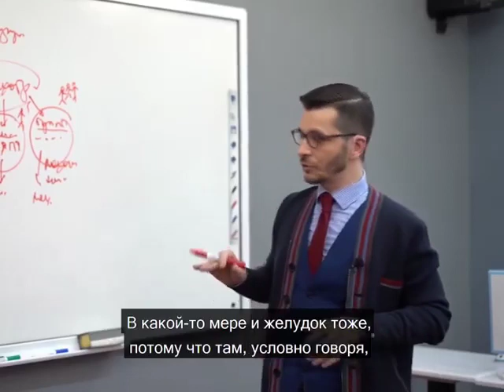Как рождаются желания? Принцип доминанты. А.В. Курпатов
kurpatov_official: «Чтобы проиллюстрировать принцип доминанты, приведу наглядный пример, благо далеко за ним ходить не придётся.
Представьте, что возникло у вас чувство голода. Какие мысли незамедлительно придут вам в голову? О чём вы будете думать? О еде, понятное дело! Все ваши мысли словно по команде перестроятся, чем бы голова ни была занята, в стройную шеренгу и "шагом марш!" в заданном направлении. Вы будете думать о том, чего бы вам хотелось поесть, где вы эту еду достанете, как приготовите, с каким удовольствием будете её есть. Внимание ваше на этот период только тем и будет занято, что высматривать да вынюхивать, где остановиться и похарчеваться.
Мозг в этот момент словно бы заражён, ин­фицирован, и инфекция эта — желание, которое по внешнему признаку названо И. П. Пав­ловым "пищевой потребностью". А вот Алексей Алексеевич Ухтомский узрел во всём этом нечто большее, он увидел в этом целый принцип — принцип доминанты.
Центр возбуждения в головном мозгу (доминанта) подавляет все прочие желания и потребности, игнорирует сопротивления, которые, кстати, его только заводят, но ничуть ему не препятствуют, перераспределяет силы и гонит нас в одном, заданном ею — доминантою — направлении.
Или другой пример: вы, не дай бог, влюбились. Что с вами теперь происходит? Была у вас до этого фатального момента (когда любовь нечаянно нагрянула) жизнь, но вот — бац! — и привет, нет больше жизни вашей, с молотка пошла. "Не жить мне без тебя!" — кричит влюблённая особь, кричит и кричать будет до тех пор, пока милый/милая не откликнется, а когда откликнется, тогда вся эта ахинея и навернётся. Но до тех пор, будьте уверены, сумасшествие её будет столь фантастичным, что и Ван Гог, наверное, позавидовал бы.
И при пищевом рефлексе, и при половом, и даже в тех случаях, когда в туалет хочется (особенно мы чувствуем это, когда нет возможности удовлетворить сию интимную потребность), и в тысяче других ситуаций правит человеком доминанта ("очаг возбуждения в головном мозгу"), которая напоминает чем-то двадцатидюймовый гвоздь, вбитый аккурат в центр темечка. Вот что такое доминанта».
Цитата из книги «Законы мозга. Универсальные правила»